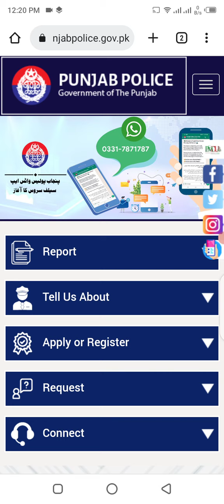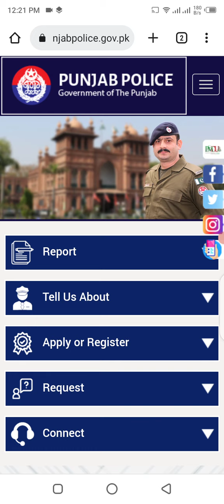punjab police medical Test || gujranwala medical medical mein kon kon sa test liye gye